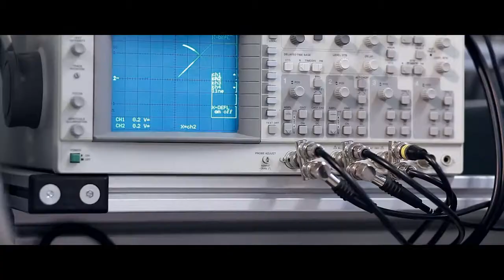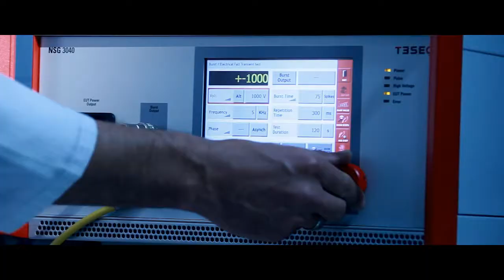AMO Company Video